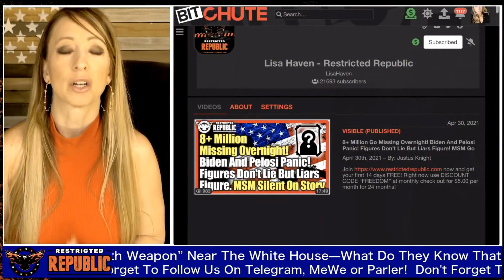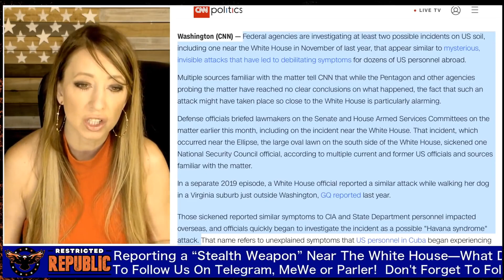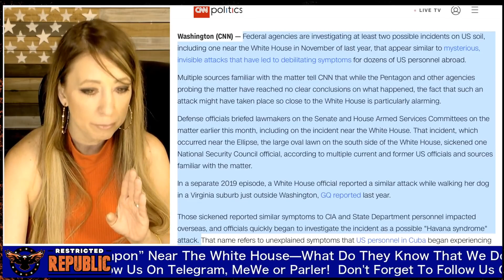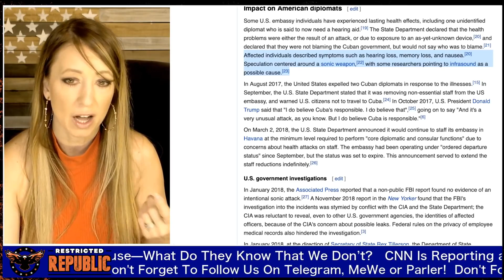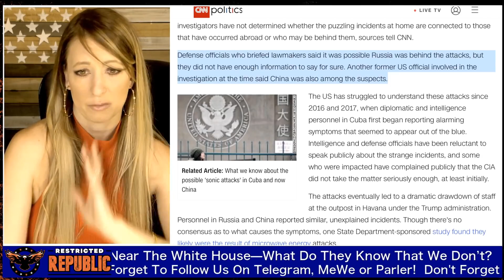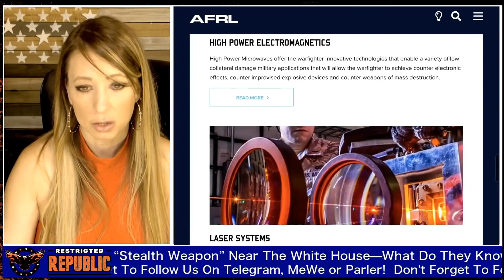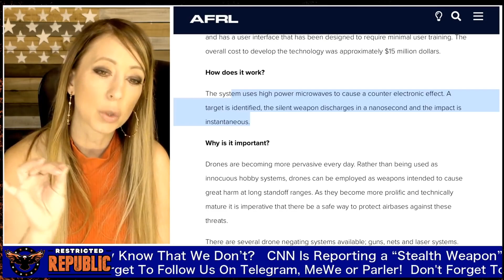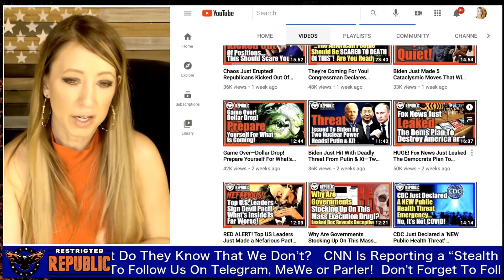Lisa Haven — Eerie! Unidentified Weapon Used Near White House!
Lisa Haven — Eerie! Unidentified Weapon Used Near White House! Intelligence Community In Panic To Solve!